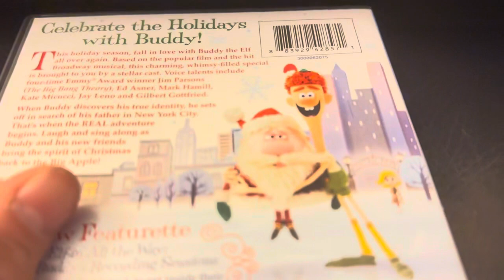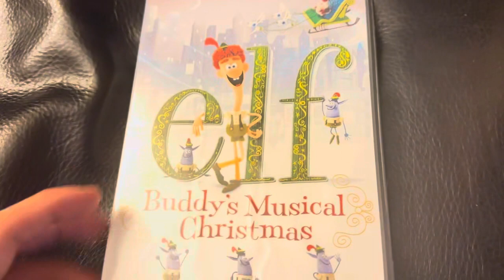DVD Update For November 11 2023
I Got 1 DVD From Big Lots